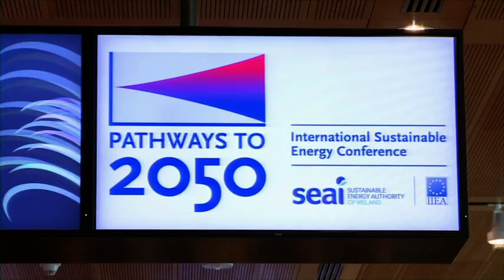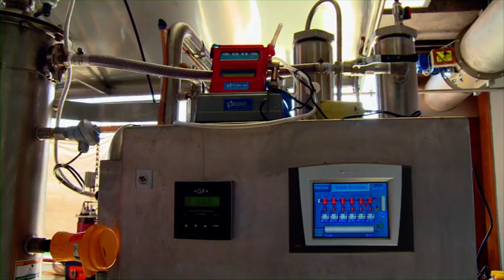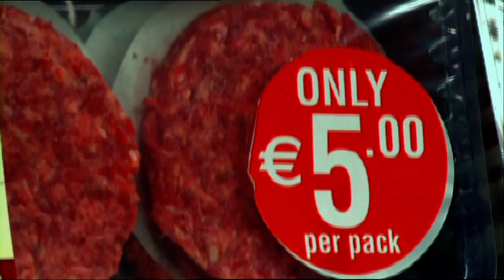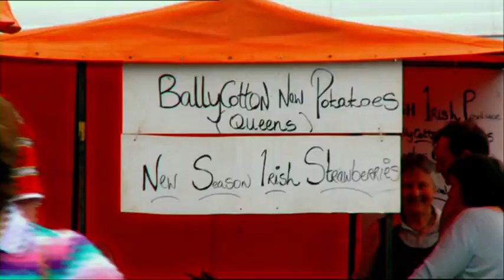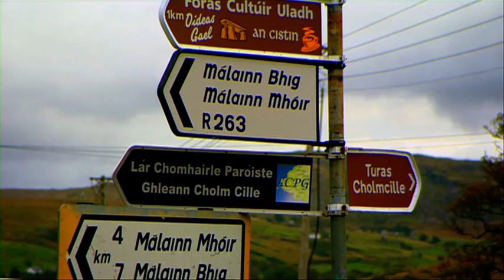Eco Eye Series 9 Episode 9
Green Economy

There is an emerging consensus that transforming Ireland into a Green Economy would be the ideal way to rebuilt the country and generate employment. Rising oil prices will undoubtedly undermine Ireland's recovery unless we can find a way to wean ourselves off oil before the price gets too high.

Instead of investing millions into oil and food imports, Ireland could create alternative ways of generating energy. In this episode Duncan is having a closer look at what can make a green economy happen and what potential is there in the areas of anaerobic digestion, wind energy and the local food sector.

Anaerobic Digestion

Sadly much of Ireland's food waste continues to be disposed of in landfill, polluting our soil and groundwater with toxic chemicals and releasing harmful methane into the atmosphere. But all of this waste is actually an incredibly precious resource that could drastically decrease our reliance on imported fossil fuels if we converted it to biogas.

Duncan explains how the process of Anaerobic Digestion could ensure long-term security for the future and create a whole new employment sector for Ireland.